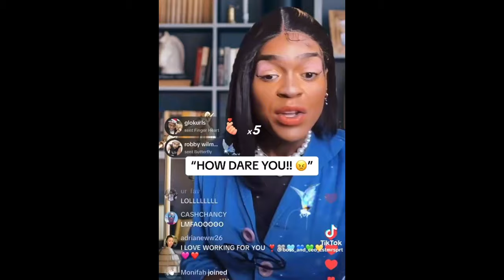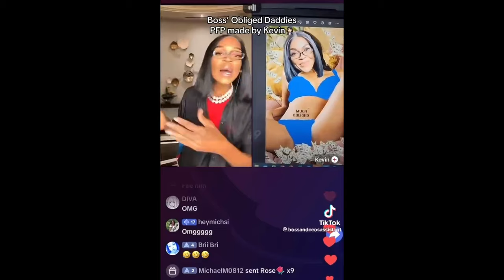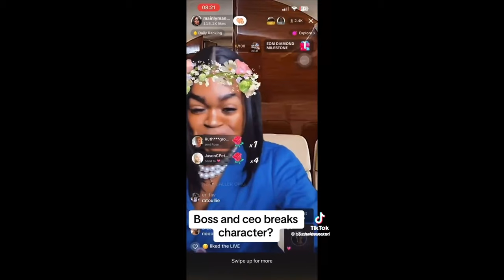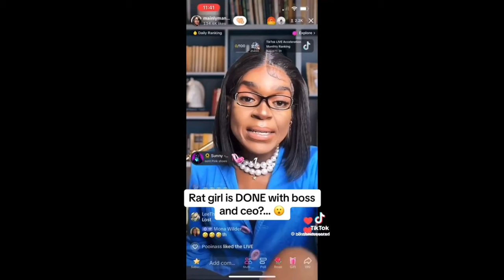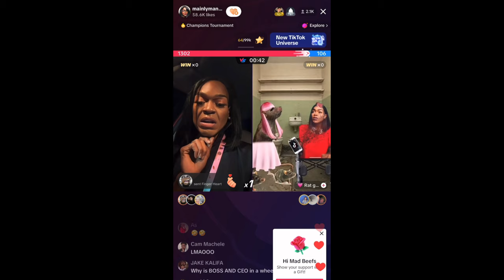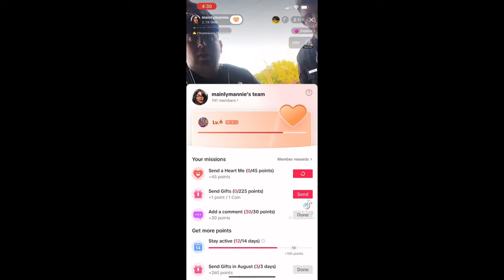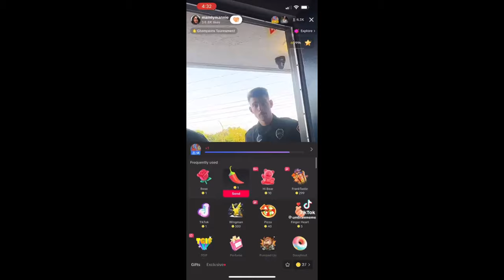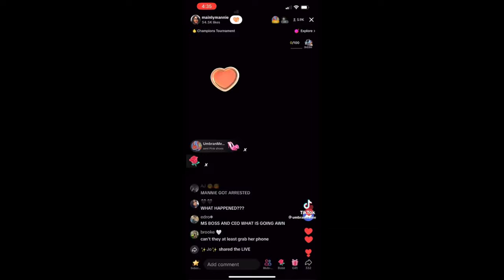Boss & CEO Chaotic Moments (Rats & Arrest)